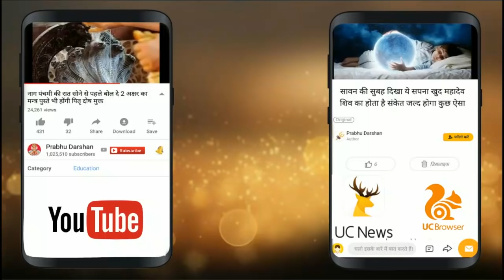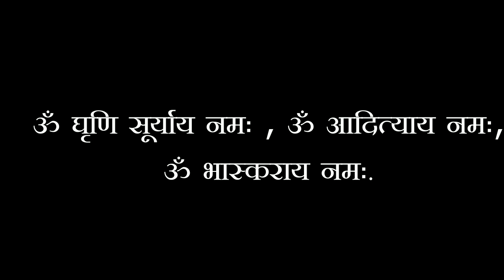सुबह सूर्य देव की पूजा में शामिल कर ले ये 2 काम , आपकी किस्मत बदल जायेगी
हिंदू मान्‍यताओं में सूर्य को जल देने की महिमा बताई गई है। वैदिक काल से ही उनकी उपासना होती आ रही है। विष्णु पुराण, भगवत पुराण, ब्रह्मा वैवर्त पुराण आदि में इसकी चर्चा विस्‍तार से की गई है।

मान्यता है कि इनकी कृपा दृष्टि से रोग और शोक नष्ट हो जाते हैं। जब श्री विष्णु धरती पर श्रीराम रूप में अवतरित हुए तो वो भी अपने दिन का आरंभ सूर्य नारायण की पूजा के उपरांत करते थे।